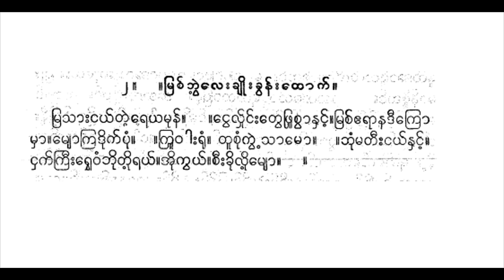မြစ်ဘွဲ့လေးချိုးခွန်းထောက် မြသားငယ်တဲ့ရေယမုန် ပတ္တလား ကိုထွန်းရွှေ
mrasāʺṅayʻtaiʹreyamunʻ. .ṅvelhuiṅʻʺtvephrūcvānhaṅʻʹ.mracʻerānadīkro mhā.myokraduikʻpuṃ. .vāʺruṃ. thūcuṃtvaiʹ sāmo. . bhuṃmatīʺṅayʻnhaṅʻʹ. ṅhakʻkrīʺrheʹvaṃbhuituiʹrayʻ.’uikvayʻ.cīʺkhuiluiʹmyo.

မြသားငယ်တဲ့ရေယမုန်။ ။ငွေလှိုင်းတွေဖြူစွာနှင့်။မြစ်ဧရာနဒီကြော မှာ။မျောကြဒိုက်ပုံ။ ။ဝါးရုံ။ ထူစုံတွဲ့ သာမော။ ။ ဘုံမတီးငယ်နှင့်။ ငှက်ကြီးရှေ့ဝံဘိုတို့ရယ်။အိုကွယ်။စီးခိုလို့မျော။